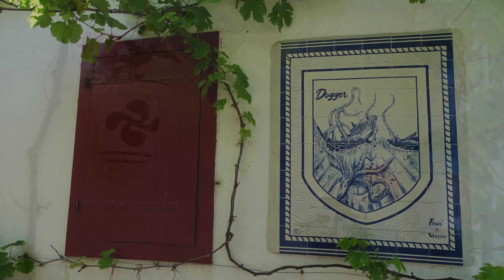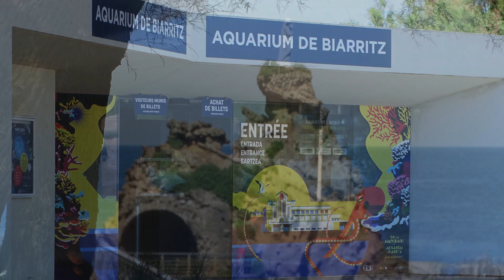❤️💚❤️"Biarritz Vidéo Musique Basque"❤️💚❤️Biarritz:1️⃣3️⃣/0️⃣6️⃣/2️⃣0️⃣2️⃣4️⃣.